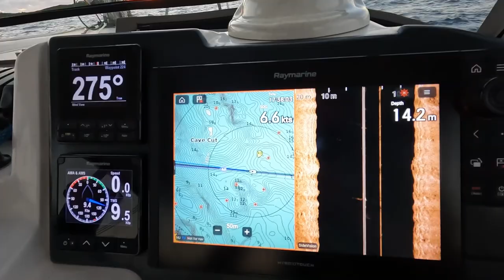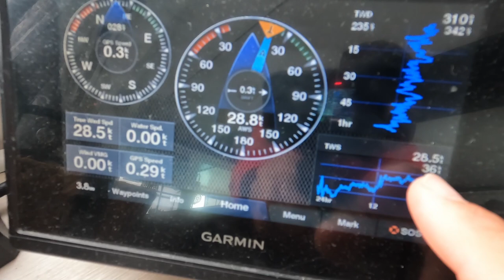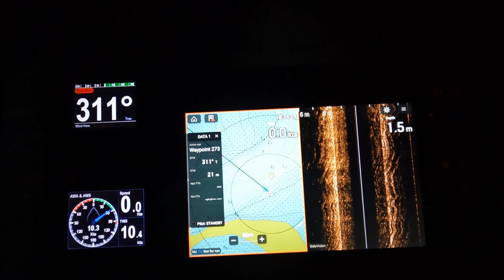#224 WHERE would you rather be RIGHT NOW!! Beautiful BAHAMAS | Sailing Sisu Leopard 45 Catamaran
We are having the time of our lives in the Bahamas with our family visiting us on Sisu.  From sailing to exploring the awesome reefs in crystal clear waters.  Anchoring between extremely shallow sand banks where our bottom touched the ground.  Snorkeling Pablo Escobar plane wrecks to zipping along the "washing machine", where the current spits you out to sea.  And amongst all the fun, we go through a 36kts blow, which cost us our anchor bridal, so as they say, fixing boat stuff in exotic places, just another day in paradise